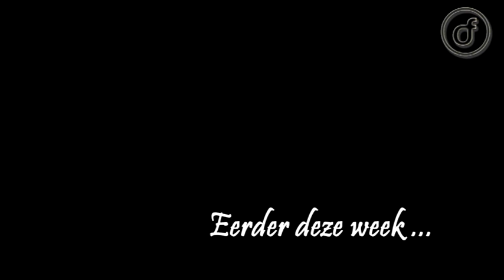W-Btv Aflevering 19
Carl neemt het op tegen Snellie in een ware strijd der titanen! Komt Frédéric Dupré naar Waasland-Beveren? U ontdekt het in aflevering 19. Verder heeft Eveline een heel bijzondere oproep voor alle supporters van Waasland-Beveren. Veel kijkplezier!